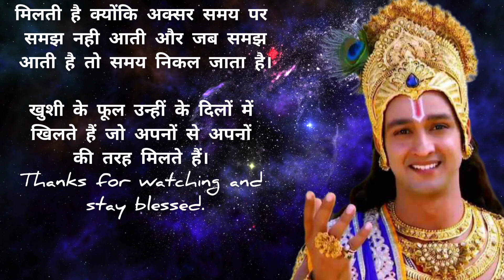जब मन बैचेन और तन परेशान हो। pareshan man ko sukun dene vali bate। Shrikrishna motivational speech।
जब मन बैचेन और तन परेशान हो इन बातों को जरूर सुन लें। pareshan man ko sukun dene vali bate। Shrikrishna motivational speech @soulmotivity

Shrikrishna ke Anmol Vachan,
Krishna Vani,
radha krishna,
Sri Krishna updesh,
Mahabharat,
Krishna,
Gita updesh,
Gita ghyan,
Shrikrishna vichar,
ShriKrishna vachan,
Shrikrishna motivation,
Gita Saar,
Motivational video,
Inspirational video

Music and Video credits to pixabay.com